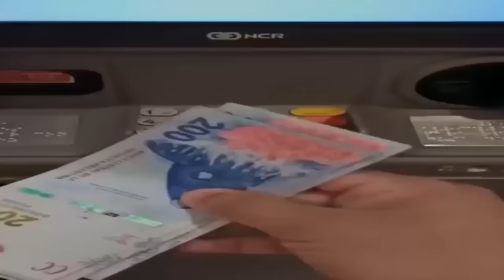Un CAFÉ con Nahuel Suarez: Narcotráfic0 - Mafia Policial - Sicari0s - Carceles Argentinas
00:00 - Intro
02:15 - Publicidad
04:16 - Charla Completa